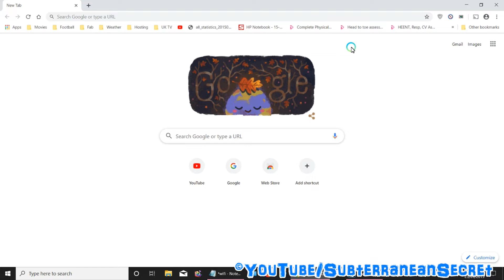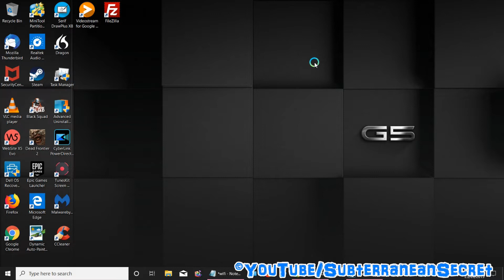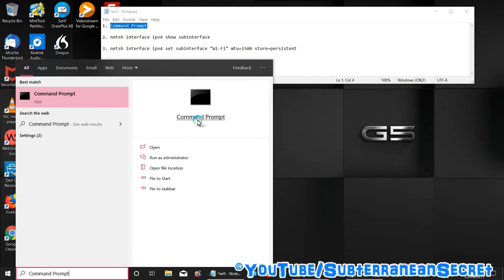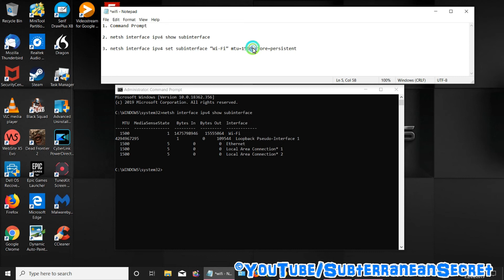How to Fix Google Chromecast Freezing On Television When Using the Mirror Option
If you're having problems where Google Chromecast is freezing on your TV when you use the mirror option from the web browser, simply follow the guide below.

This is for Windows 10, and a Wi-Fi setup only.

Copy and paste the following:

1. Command Prompt

2. netsh interface ipv4 show subinterface

3. netsh interface ipv4 set subinterface “Wi-Fi” mtu=15000 store=persistent

When entering the third option, make sure the name of your Wi-Fi network is in between the quotes. Other than that simply copy and paste and you're good to go. If you have any problems with your Wi-Fi, simply reverted back to the original 1500 by repeating the same process.

😎😎😎 Video Was Edited Using Cyberlink Power Director

🤩🤩🤩 PC Screen Was Recorded Using Cyberlink Screen Recorder